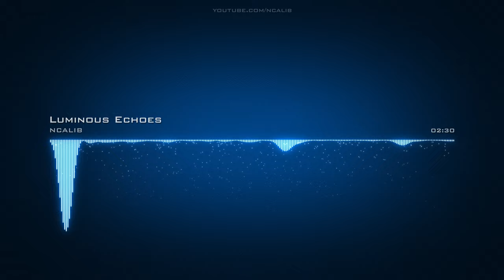Luminous Echoes MelodicProgressiveHouse EDMInspirational No Copyright Music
For use in your video - copy & paste:
Music: Luminous Echoes by NCALIB